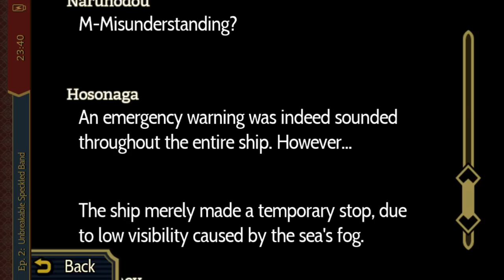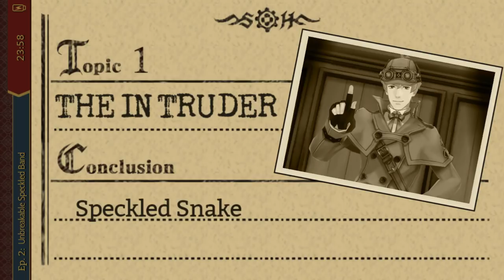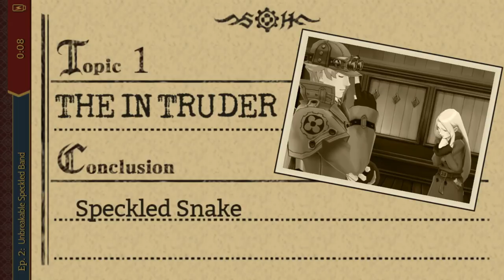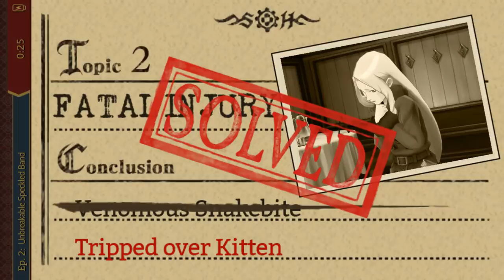THE SPECKLED BAND - Let's Play - The Great Ace Attorney (DGS) - 9 - Walkthrough and Playthrough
In today's episode of the Let's Play, walkthrough, and playthrough of The Great Ace Attorney, Naruhodou, Susato, and Sherlock confront Nikomina about her mysterious "friend" and the truth behind the speckled band.

GAME: The Great Ace Attorney: The Adventures of Ryuunosuke Naruhodou (also called Dai Gyakuten Saiban: Naruhodō Ryūnosuke no Bōken)
AUTHOR: Capcom

Big thanks to Scarlet Study for their English translation of this game!

The Great Ace Attorney is an adventure game in the Ace Attorney series, developed and published by Capcom. It was directed and produced by Shu Takumi and Shintaro Kojima, respectively. The game was released for the Nintendo 3DS in Japan in July 2015, with Android and iOS versions following in August 2017. The game carries on the courtroom style gameplay of previous installments in the Ace Attorney series, including the fully 3D environments and character models previously featured in Phoenix Wright: Ace Attorney - Dual Destinies. Like previous titles, the game is divided between investigation, in which players explore areas to gather evidence and testimonies, and courtroom battles, in which players must find contradictions in witness testimonies to find the truth behind a case. Similarly to Takumi's previous game, Professor Layton vs. Phoenix Wright: Ace Attorney, the player sometimes has to cross-examine multiple witnesses at the same time.